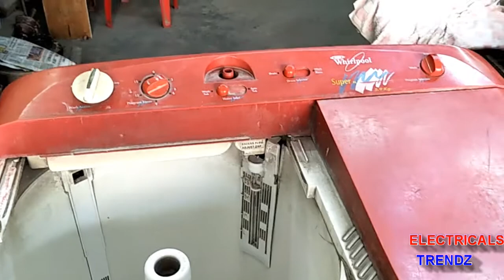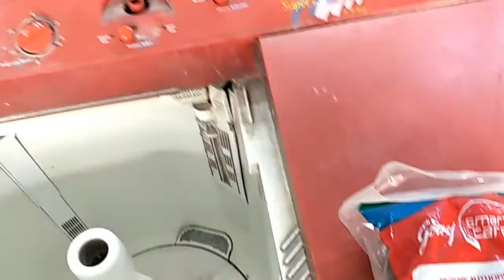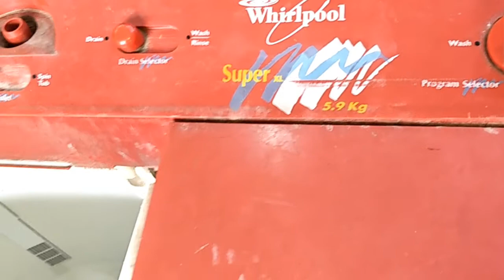washing machine seal change washing machine buffer change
washing machine buffer change
वाशिंग मशीन की सील कैसे बदले
वाशिंग मशीन बफर कैसे बदले